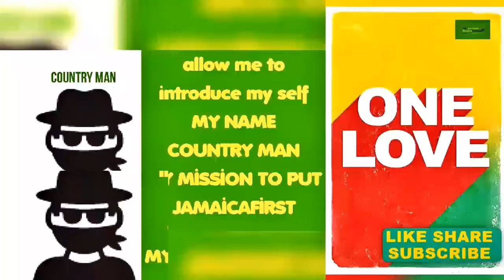NEW VIDEO BAJAN BAD LORD EVIL JACKMAN- COUNTRYMAN and BAJAN MAN TALK ABOUT THE MOST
NEW VIDEO BAJANBAD LORD EVIL JACKMAN- COUNTRY MAN & BAJAN MAN TALK A BOUT THE MOST